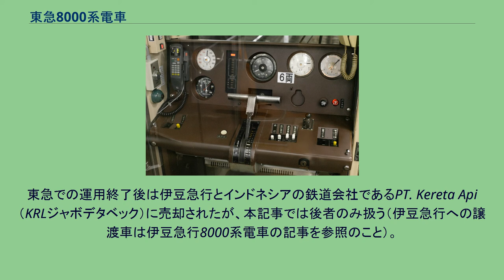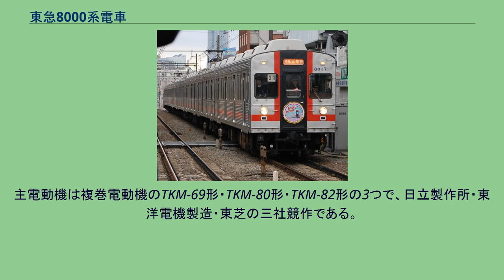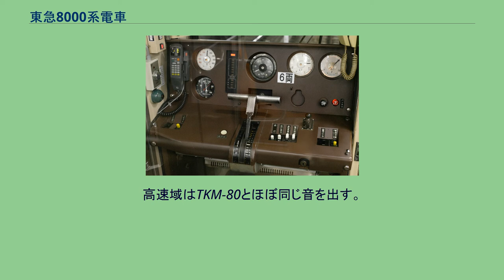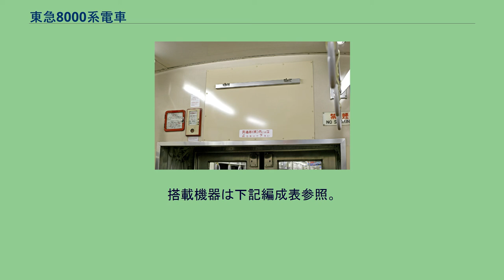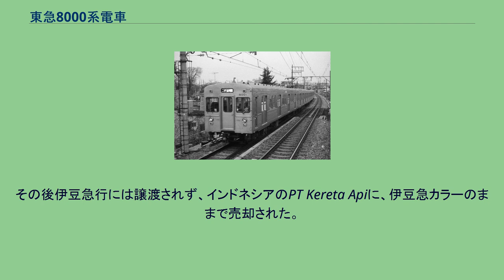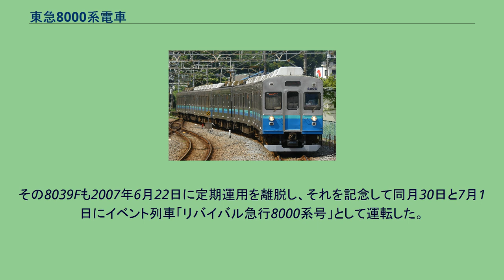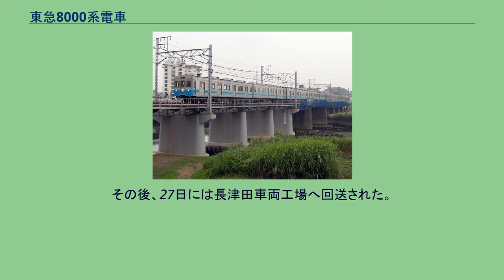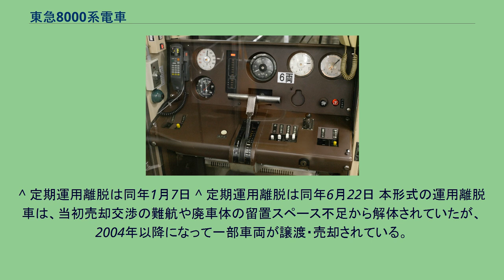東急8000系電車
東急8000系電車（とうきゅう8000けいでんしゃ）は、かつて東京急行電鉄（現・東急）に在籍していた通勤形電車。
東急での運用終了後は伊豆急行とインドネシアの鉄道会社であるPT. Kereta Api（KRLジャボデタベック）に売却されたが、本記事では後者のみ扱う（伊豆急行への譲渡車は伊豆急行8000系電車の記事を参照のこと）。
東急では、編成呼称の際に渋谷・大井町方先頭車の車両番号を使用している。
このため、本記事では渋谷・大井町方先頭車の車両番号を編成名表記（例：8001F、末尾の「F」は編成を意味するFormationの頭文字）として扱う。
東急では初の20 m車で、量産車で日本初となるワンハンドルマスコン、電気指令式ブレーキを採用した車両で、東急の主力車として大量に増備された。
輸送力増強および東横線に残存していた旧型吊り掛け駆動車の置き換えも本系列により行われた。
機器などがほぼ同じとなる広義の8000系としては677両が製造された。
なお、広義の8000系は、 の3系列も含めるが、ここでは狭義の8000系のみを解説する。
1962年（昭和37年）登場の7000系電車以来の流れを汲むアメリカ・バッド社のライセンスによるオールステンレス車で、機能最優先な直線基調の形態である。
輸送力増強と将来の新玉川線での使用を念頭に、東急では初の20 m級・両開き4ドア車体となり、以降の同社の標準となった。
製造当初からしばらくの間、車体はステンレスの地色のままであったが、1988年（昭和63年）の春から夏にかけて先頭車の前面に赤帯が配された。
制御系には回生制動が可能な他励界磁チョッパ制御方式を世界で初めて実用化し、また、運転台操作系には、量産車としては日本初となる、マスコンハンドルとブレーキレバーを一体化した「ワンハンドルマスコン」が採用されている。
ワンハンドルマスコンの操作法については、“押して制動・引いて力行”と言う方法と、馬の御し方に基づいたその逆の2つの案があり、最終的には前者に決定したが、これが“人間工学に基づいたシステム”と評価された。
日本の鉄道車両は以降輸入車を除いてこの方式を踏襲している。
また、ワンハンドル方式の運転台自体は高松琴平電気鉄道の10000形や帝都高速度交通営団（現・東京地下鉄）の6000系試作車などにも試験的に採用されていたが、普及することはなかった。
他にも、応答性に優れ、当時最先端であった電気指令式ブレーキを装備し、補助電源供給には、保守に手間のかかる従来の電動発電機 (MG) に代え、静止形インバータ (SIV)を採用するなどの特徴が見られる。
主電動機は複巻電動機のTKM-69形・TKM-80形・TKM-82形の3つで、日立製作所・東洋電機製造・東芝の三社競作である。
それぞれのモーターは音に違いがあり、TKM-69形は1979年までに製造されたモーターで高速域で低音を発し、TKM-80は1980年以降のモーターで、高速域が高音となった。
TKM-82は1982年以降の製造で1M制御用、4個モーターを直並列制御し、低速域の音が大きく変わっている。
高速域はTKM-80とほぼ同じ音を出す。
台車はほぼ7200系のものを踏襲しており、動力台車はTS-807形、付随台車はパイオニアIII系のPIII-708形である。
PIII-708形については乗り心地に難があり、1990年から1993年にかけて動力台車に準じた構造のTS-815F形に交換された。
8001F非冷房時代 （1985年 緑が丘駅） 冷房装置については1次車（8001F - 8009F・5両編成5本）は非冷房車で登場した。
この時には屋根上にベンチレーター（通風器）が搭載されていた。
2次車（8011F - ）からは屋根上に冷房装置の外キセ（カバー）のみを装着した「冷房準備車」として登場した。
これは冷房車のように見えるが、実は非冷房車であることから、俗に「カバークーラー車」「空（くう）ラー車」などと呼ばれた。
これらの車両は後に本来の設計通り、冷房装置を搭載する改造がされている。
なお、2次車最後の8019Fは東急初の冷房装置搭載車として1971年（昭和46年）5月19日より運転に入った。
その後は4次車（8031F - 8041F・5両編成6本・冷房準備車）や5・6次車の8200形を除きすべて新製時より冷房装置を搭載している。
なお、冷房準備車は1970年代中期に...